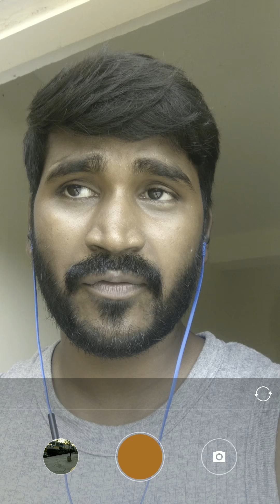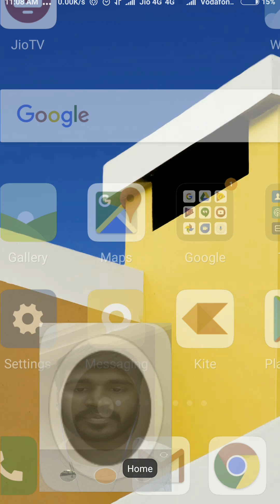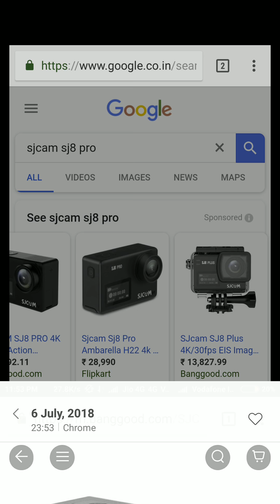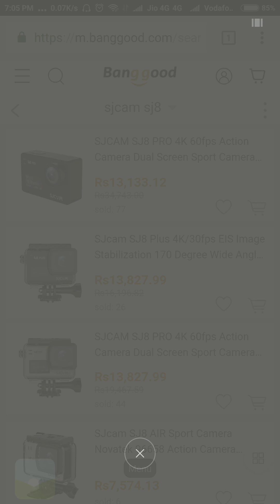Banggood.com in India||First shopping experience || SJCAM SJ8 PRO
I never had such a strange shopping experience in my life till I place an order on Banggood.com